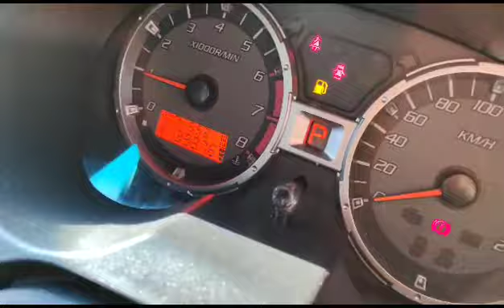PROTON, SAGA , Automatic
Make: PROTON
Model: SAGA
Variant: N/A
Year: N/A
Transmission: Automatic
Reserved Price: RM 6,500.00